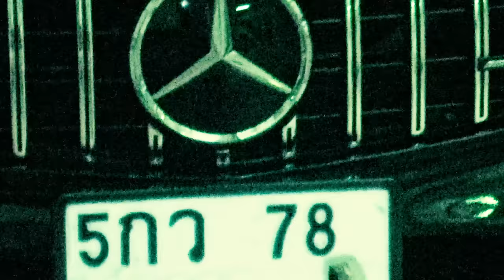Yung Lean & Thaiboy Digital - First Class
S/o 2 Dj Paul 🌴
Prod Gud

Filmed in Bangkok , Thailand 2019
Filmed by Fredrik Anderson Andersson
Edited by PWR Studio

Sad Boys x D&G Dream Castle Films.